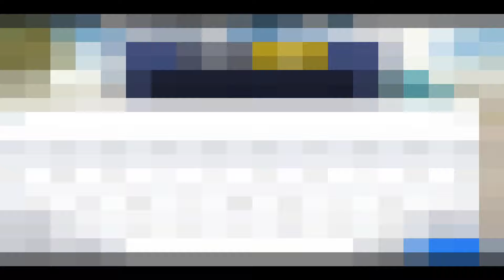Free CPM Account Giveaway #1 ver. 4.8.4.9 | Carzilla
Car Parking Multiplayer by Olzhass
Carzilla Otoworks Garage